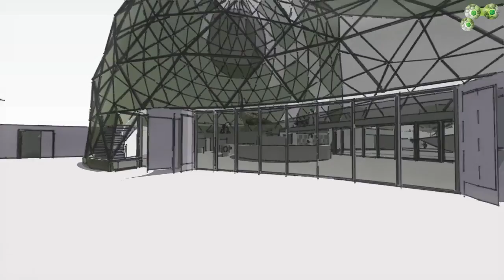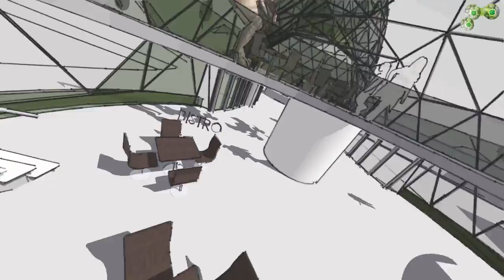Ein Spaziergang durch das neue Eingangsgebäude des Saurierparks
Virtueller Spaziergang durch das neue Eingangsgebäude „Mitoseum“ des Saurierparks